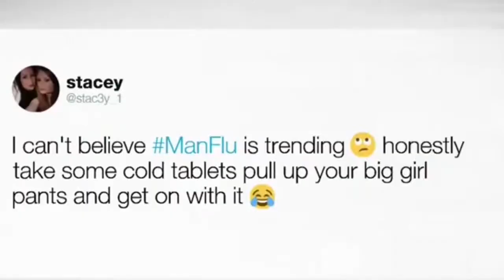Corona virus song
One of hit corona video songs wild wide